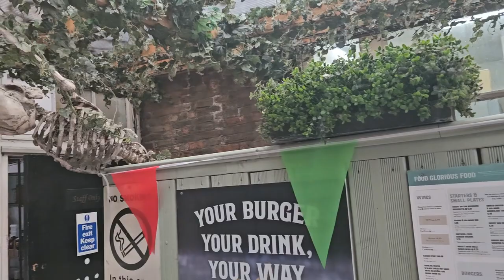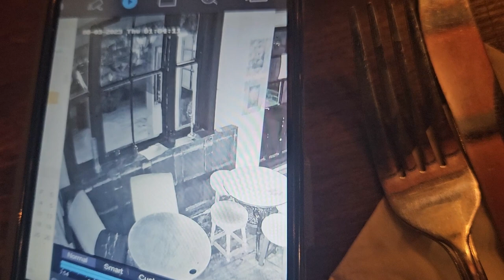Possessed Doll & EMF meters died at the Golden Fleece: York (HD)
👻 Join us on a spine-chilling journey as we delve into the mysterious world of the Golden Fleece Pub in York! 🏰✨

In this captivating paranormal investigation, our team of intrepid explorers ventures into the depths of this historic establishment, renowned for its supernatural tales and ghostly encounters. Prepare yourself for an unforgettable adventure into the unknown!

🔎 Equipped with state-of-the-art paranormal investigation tools, we meticulously explore every nook and cranny of the Golden Fleece Pub. From the haunted tapestry room to the atmospheric oak-paneled chamber, we leave no stone unturned in our quest for otherworldly phenomena.

📷 Armed with infrared cameras, we capture eerie visuals that may reveal spectral apparitions lurking in the shadows. Our electromagnetic field detectors are on high alert, monitoring any fluctuations that could indicate the presence of ghostly energy. Will we uncover the secrets hidden within these ancient walls?

🎧 Listen closely as we examine audio recordings for electronic voice phenomena (EVPs). These inexplicable voices and sounds could provide compelling evidence of supernatural activity. Prepare to be amazed and chilled to the bone as we uncover messages from beyond the veil.

🔮 With utmost respect and caution, we engage in séances and other communication experiments to establish contact with the spirits rumored to roam this historic pub. Witness our attempts to bridge the gap between the living and the departed, as we seek to understand the stories and experiences that linger within.

✨ Throughout this thrilling investigation, we document every spine-tingling encounter, recording our personal experiences and any significant findings. Our approach blends scientific rigor with an open mind, as we strive to shed light on the unexplained phenomena that have captivated generations.

🔍 Join us on this extraordinary journey into the paranormal, as we navigate the rich history and spectral wonders of the Golden Fleece Pub in York. Prepare to be amazed, astounded, and left with a lingering sense of the mysterious. Welcome to the world of the inexplicable! 👻✨